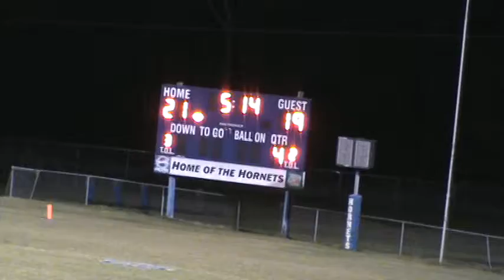Hatton Football 2011: Hatton vs Colbert Heights, Part 2